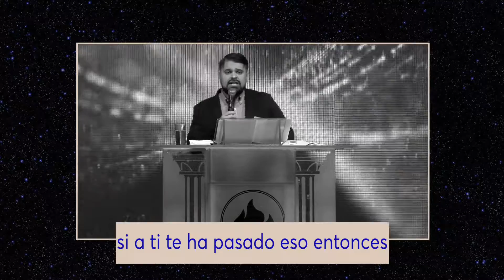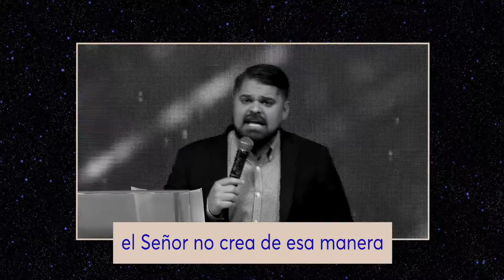Deja de que Dios sea tu Coach | Profeta Pierre Salas